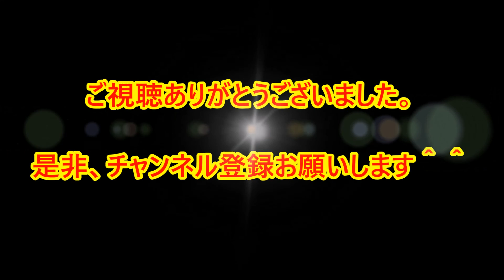オーディション秘話がやばいw 何故受かった？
何故受かった？って思ったけど、受かってからの活躍がさらにやばいｗ

鬼退治に向かう三太郎たちの前に鬼が遂に登場　au 三太郎シリーズ新CM 「鬼、登場」篇

つばきファクトリー、カントリー・ガールズツアー、℃-uteの日/新曲公開！岸本ヘアアレンジ MC:勝田里奈・和田桜子【ハロ！ステ#135】

高性能ドロイドトイ！「BB-8」スターウォーズEP7 レビュー！スマホアプリと連動で操作可能 & 機能満載 sphero(スフィロ)製 定価¥19,800

じゃんけん大会の結果もきになる所だが、出場した１０８人のコスプレがやばい！

西野未姫,木崎ゆりあ,佐藤妃星,横山由依,飯野雅,相笠萌,野村奈央,近藤萌恵里,福岡聖菜,上西恵,小嶋菜月,横島亜衿,阿部芽唯,渡辺美優紀

内田眞由美　篠田麻里子　島崎遥香　松井珠理奈　渡辺美優紀

板野友美、前田敦子、岩佐美咲、渡辺麻友、指原莉乃、松井咲子河西智美、柏木由紀、高橋みなみ、倉持明日香、松村香織、渡辺美優